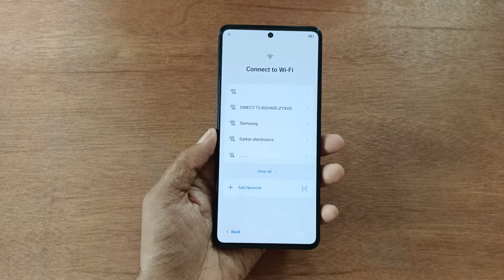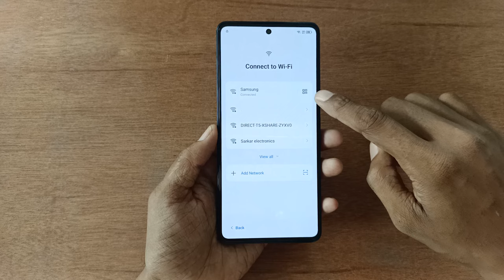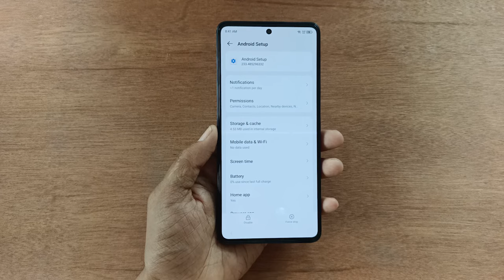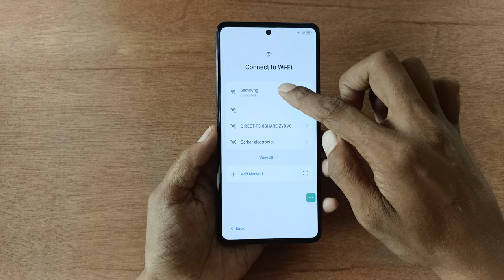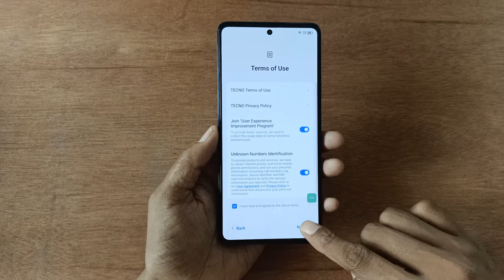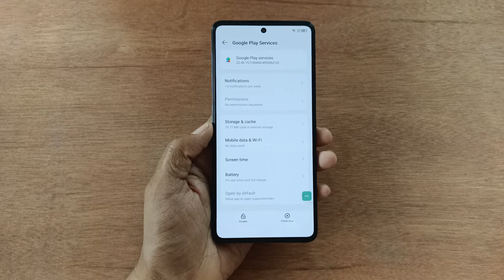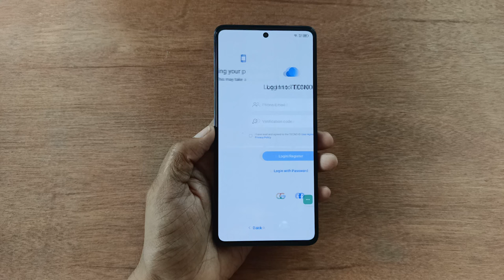Tecno Camon 20 Pro (CK7n) Frp Bypass Android 13 | Bypass Google Account Camon 20 Pro Without PC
Tecno Camon 20 Pro Frp Bypass Without PC Android 13 Bypass Google Account Tecno ck7n